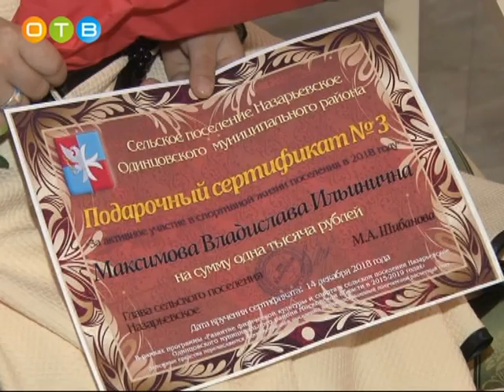В Назарьевском наградили выдающихся жителей поселения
Церемония вручения «Премии года» состоялась в культурно- спортивном комплексе «Назарьевский». Эту награду присуждают жителям  поселения за особые успехи в спорте, культуре и искусстве. В этом году лауреаты получили подарки и сертификаты на денежное вознаграждение.